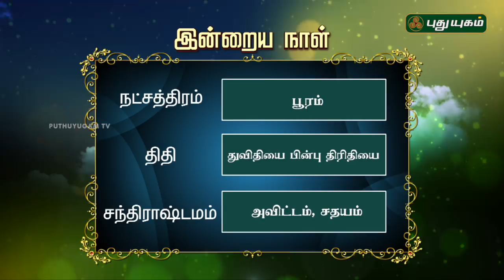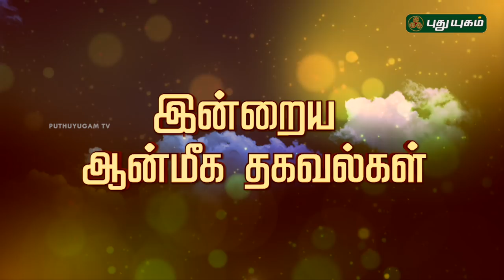இன்றைய தினம் | 13/08/2018 | Puthuyugam TV